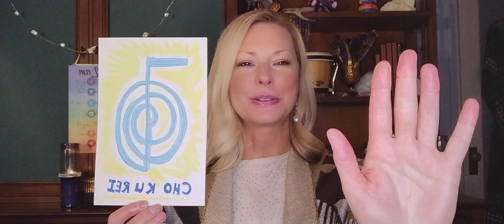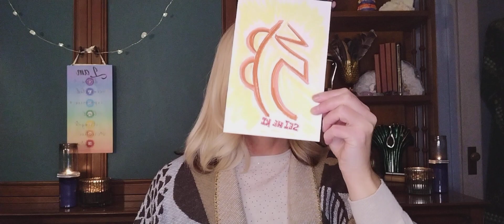Reiki Level 2 🙌 How to Survive the Holiday's.